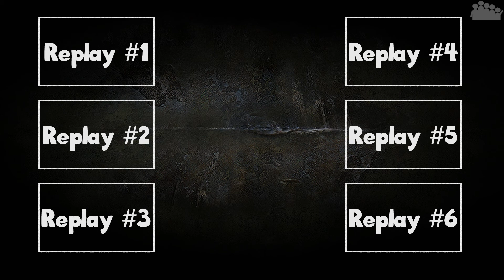WORLD OF TANKS Replay des Monats - RdM - Endergebnis November 2014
► Ihr habt gewählt der Sieger steht fest. Das beste Replay des Monats November ist gefunden. - Vergesst nicht am Ende das neue Herrausforderungsreplay für Dezember anzuschauen ;-)

► Die Replay-Liste, wann kommt welchen Replay dran?

► Trete dem WoT-Clan zum Kanal bei, um mit uns besser spielen und kommunizieren zu können. Einfach anmelden und eine kleine Bewerbung schreiben und schon kann der gemeinsame Spaß losgehen:

► Kommentiert von rAii
► Plattform: PC